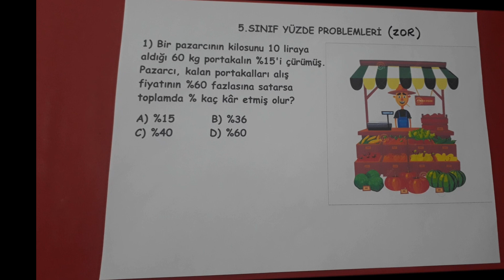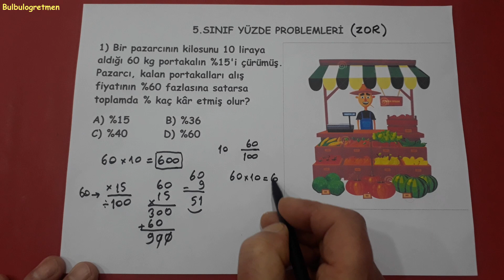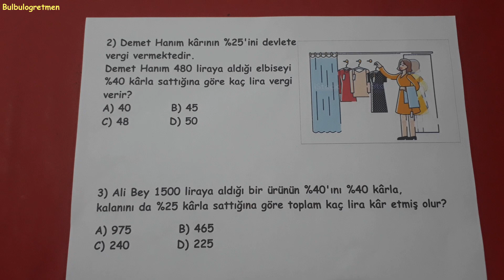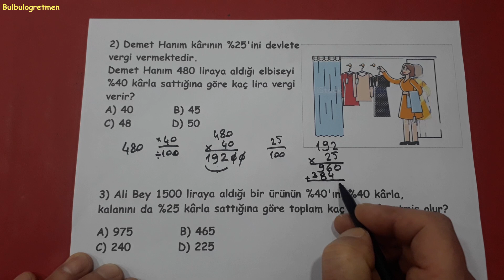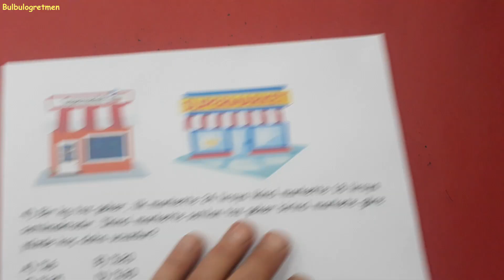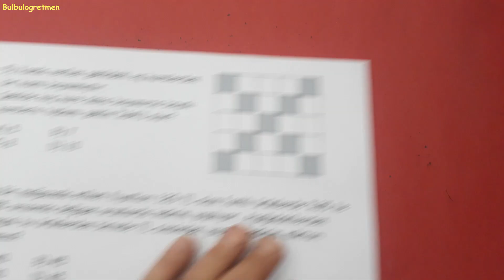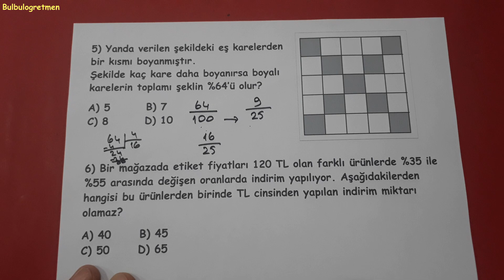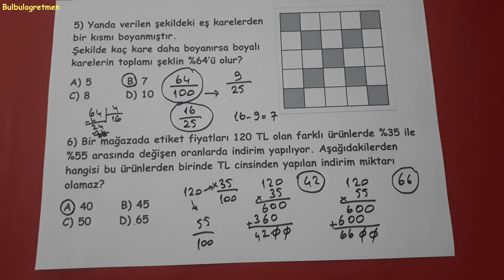Zor yüzde problemleri @Bulbulogretmen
Hepinize başarılar !
5.sınıf diğer videolarıma ulaşmak için aşağıdaki linkleri tıklayabilirsiniz.